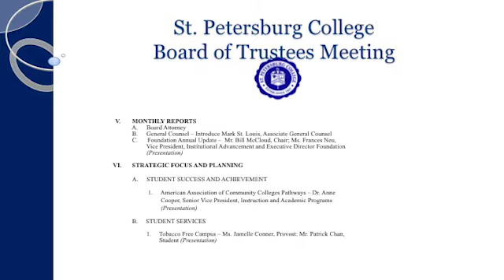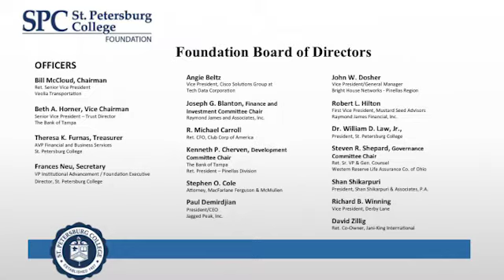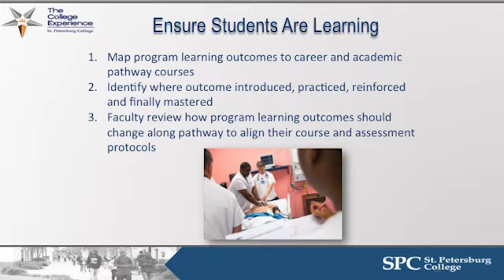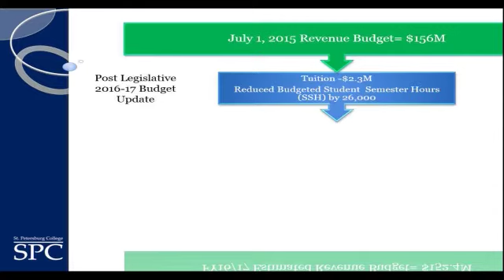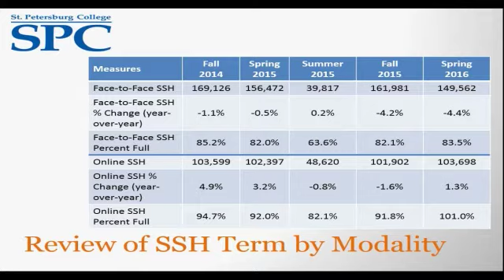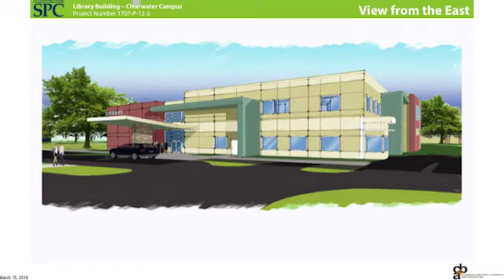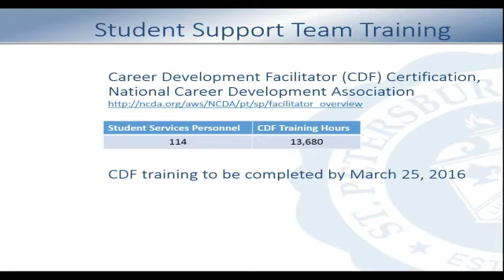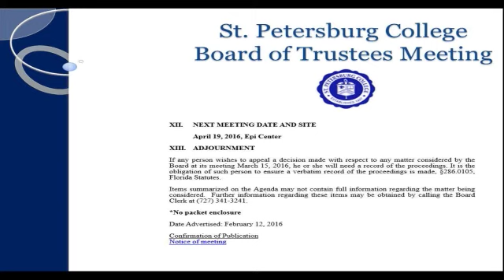Board of Trustees Meeting 3-15-2016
College Accreditation